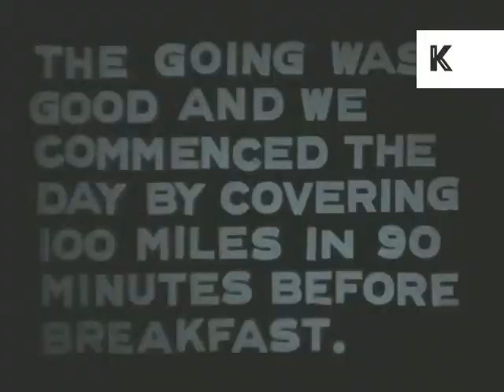1960 Drive Along the Autobahn, 1960s Germany Colour Home Movies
1960 Germany, POV from car driving along the autobahn, from colour 16mm home movies